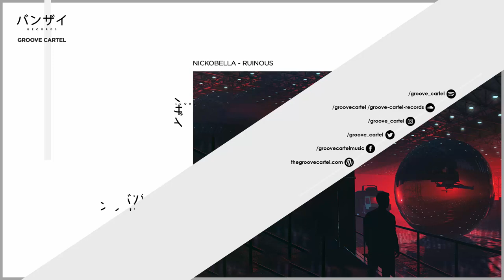Nickobella - Ruinous [FREE DOWNLOAD]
An amazing track by Nickobella. This is Ruinous which is in Free Download. Have a listen